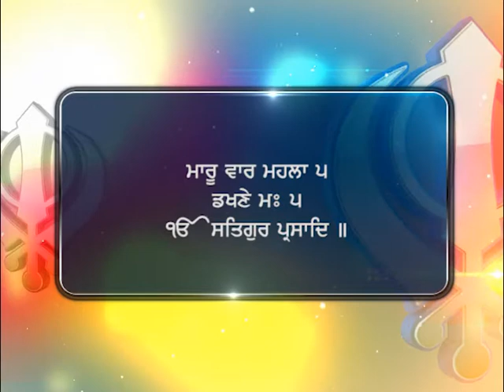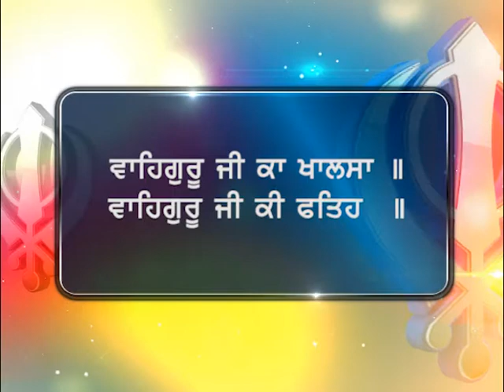Sehaj Path Sri Guru Granth Sahib Ji (Ang 1091 to 1096) Part-179